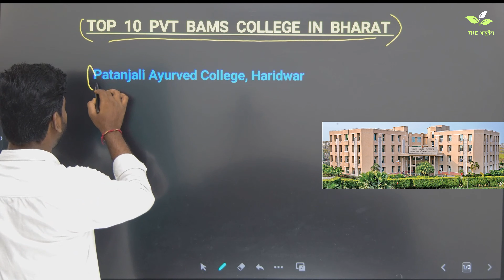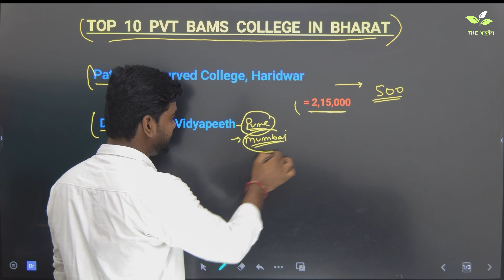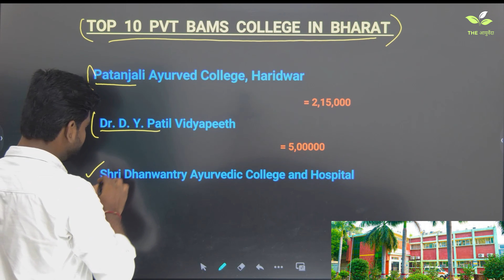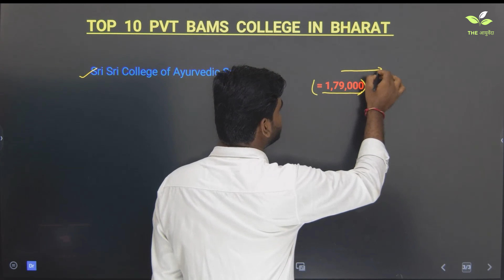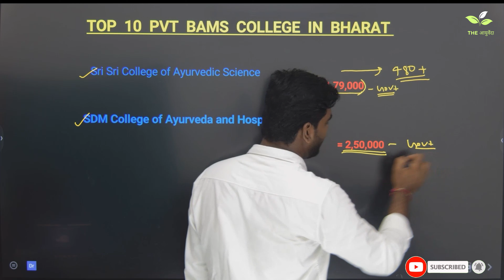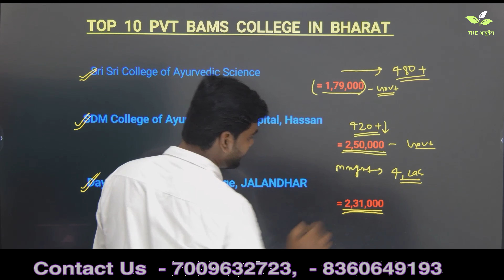TOP PRIVATE BAMS COLLEGES IN INDIA | BEST PRIVATE BAMS COLLEGES OF INDIA AND THEIR FEES structure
TOP PRIVATE BAMS COLLEGES IN INDIA | BEST PRIVATE BAMS COLLEGES OF INDIA AND THEIR FEES

Hello Everyone

In this video i have talked about top private bams colleges of India in which i have told me 10 best private bams college . These colleges were selected by last year neet higher marks students. You can choose any of this private bams college and start your career . I hope this video will be helpful to you all . 😊🙏❤️

NEET UG BAMS Counselling Details ll Top BAMS Colleges Details ll

Best BAMS Private Colleges in Lowest Fees |BAMS Admission in Low Marks/ Cut Off | Fee | NEET 2024

Punjab Ayush Counselling Update 2020 | College list | Bams government college expected Cutoffs,

Best Private Bams Colleges | How to take admission in other state Bams college

BAMS क्या है - BAMS in PUNJAB | Fees starts @ 1.2 lac/year| eligibility, ayurveda courses in india ?

LOW PACKAGE IN BAMS 2024🔥 🔥 🔥

Private BAMS College With Low Fees🔥 | Under 2 Lac/yr.

BAMS Private Collages In Lowest Fees | Private BAMS Colleges In Punjab with Low fee Structure | BAMS

Private BAMS college Of other states Counselling process 2021

Just Qualified in Neet and still Get Good BAMS College in UP ?| कम नम्बर पे भी अच्छा BAMS कॉलेज ?

ALL About BAMS | Admission | Eligibility | Exam | Fees | Top University | Mode of Counseling

⚡Myths about BAMS🔥|| BAMS Life || Misconceptions about BAMS😲 ✨

BAMS Course Details In Hindi, Jobs, Salary, Fees, Eligibility And Admission Process | G Study

A BAMS DOCTOR telling All about BAMS COURSE IN DETAIL🔥 | Dr. Aditi Pacharne | TARGET MEDICAL

top bams private colleges in maharashtra
top private bams colleges in karnataka
bharati vidyapeeth college of ayurveda
Mahatma Gandhi Ayurved College Hospital and Research centre
Dr. D. Y. Patil College of Ayurved and Research Centre
SDM College of Ayurveda ,Hassan Karnataka
Yenepoya Ayurveda Medical College & Hospital
Patanjali Ayurved College haridwar uttarakhand
DY Patil University, School Of Ayurveda, Navi Mumbai
Shri Dhanwantry Ayurvedic College and Hospital
Sri Sri College of Ayurvedic Science and Research - [SSCASR],Bangalore, Karnataka
Dayanand Ayurvedic College and Hospital Jalandhar
Major S.D. Singh Ayurvedic Medical College & Hospital
HIMALAYIYA AYURVEDIC MEDICAL COLLEGE
Dehradun Uttarakhand
Faculty of Indian Medical System SGT University Gurgaon Haryana
L.N. Ayurveda College of LNCT University